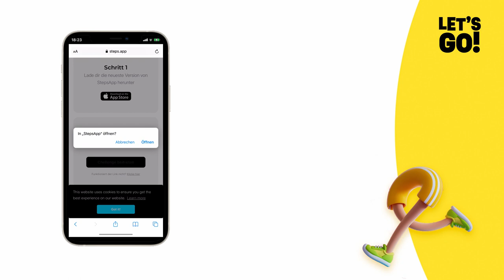Let´s Go Graz Challenge - Wie trete ich meinem Team bei?